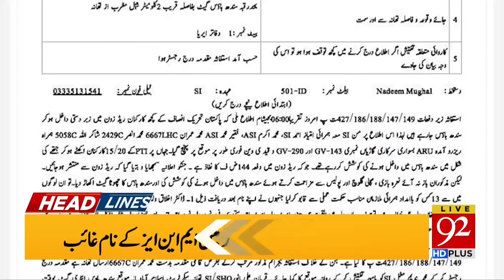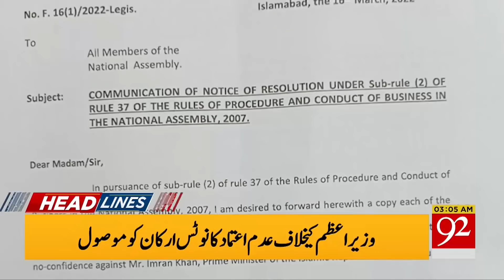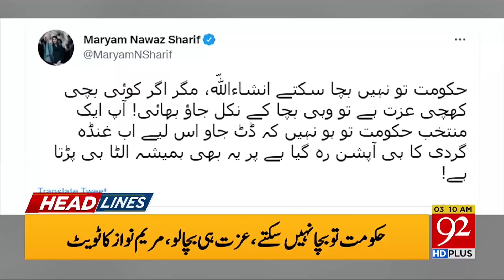Bad News ! | America in Big Trouble ! | 03:00 AM | 19 March 2022 | 92NewsHD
Bad News ! | America in Big Trouble !!!